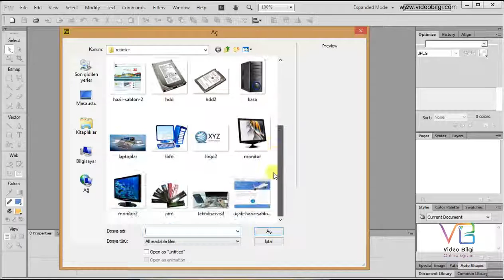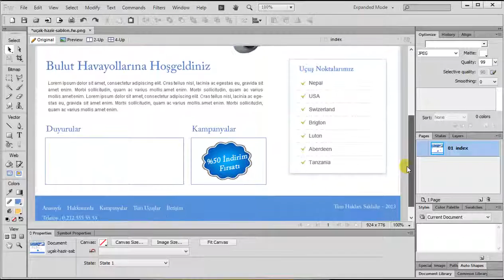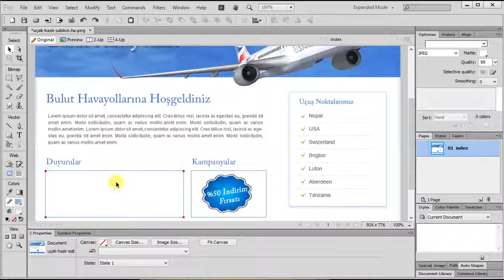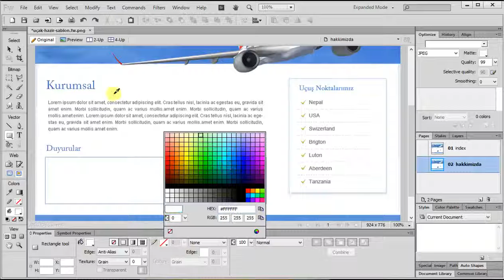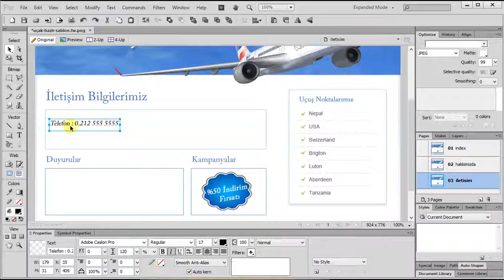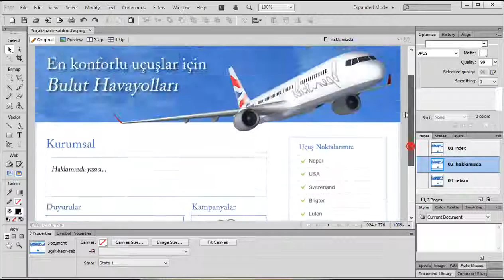Ders 19: Adobe Fireworks Paneller Pages – Sayfalar